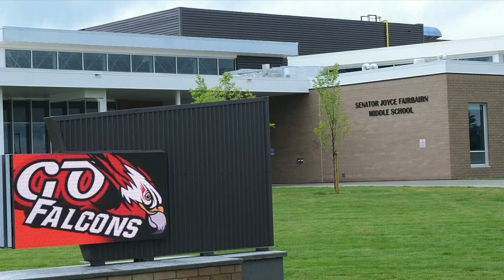Fairbairn Good News Episode 3